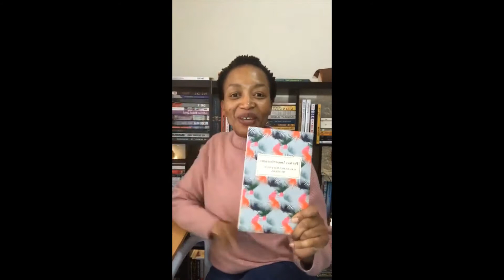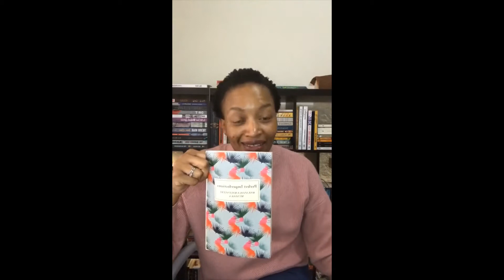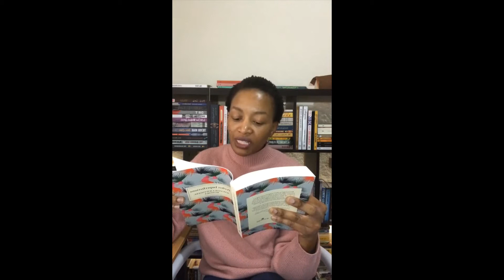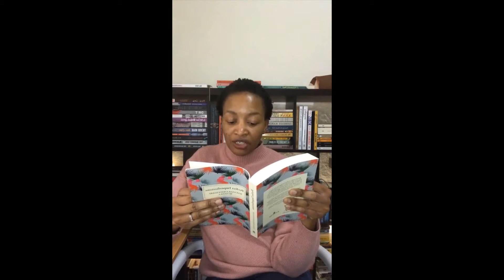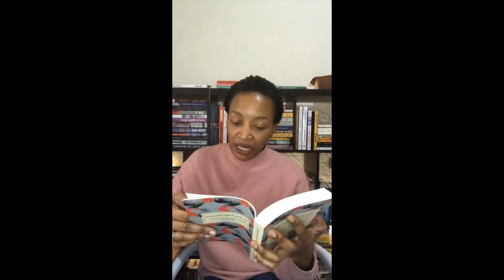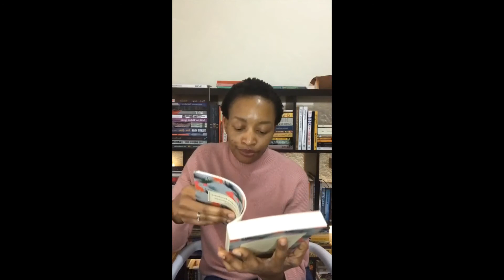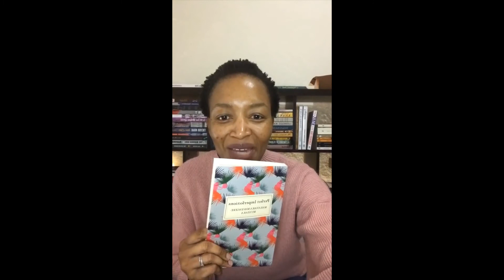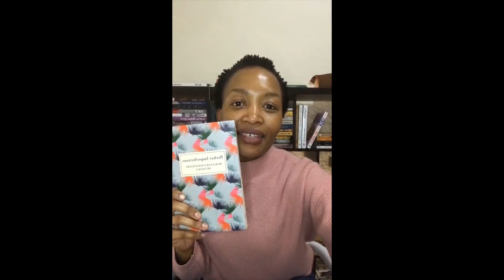Book Reading: Perfect Imperfections - Makanaka Mavungere-Munsaka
I read from Perfect Imperfections - Makanaka Mavengere-Munsaka.

This is a new addition to my Bookamoso book collection, gifted to me by my dear friend Nicci Legoka of Literary Alliance and Reading Dates Joburg. Perfect Imperfections is Makanaka’s debut novel. It is published by BlackBird Books, copies are available on their online store blackbirdbooks.africa

This video was recorded live on IG - on 02 July 2020.